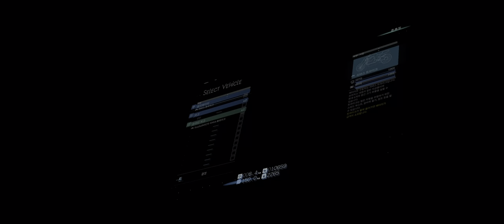'해변. 에서 기다리고 있을게' [4K HDR 데스 스트랜딩] *Part. 22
*3500x 2070super 16GB UWQHD *HDR

00:00 의뢰 No. 41 '건설 소재 배송:마운틴 노트 시티 북쪽, 중계지'
05:19 저작권 음소거 구간
07:14 의뢰 No. 41 '건설 소재 배송:마운틴 노트 시티 북쪽, 중계지'
08:41 긴급의뢰 No. 43 '혈액 배송:마운틴 노트 시티 북쪽,배송 센터'
17:16 프라이빗룸